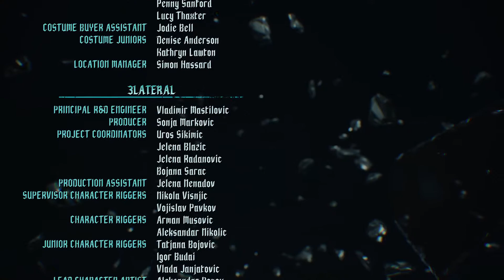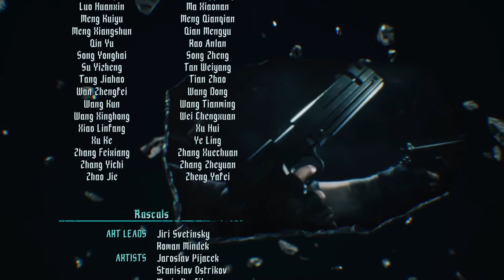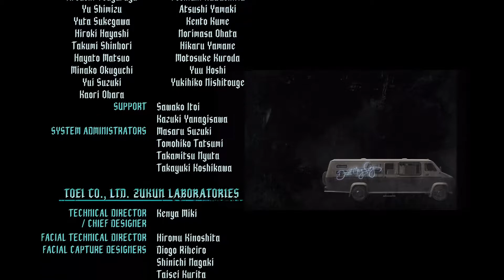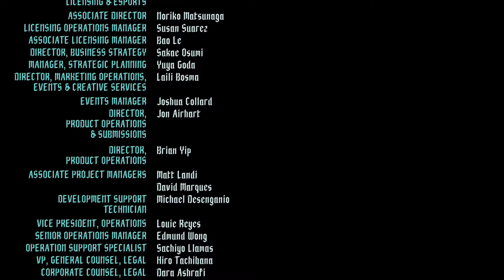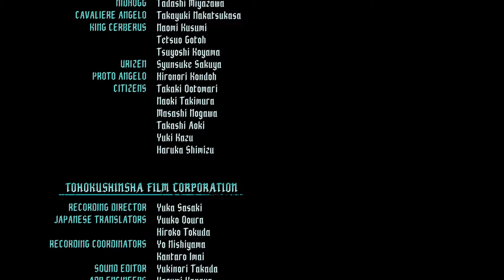[Story ENG]Devil May Cry 5 SE Nero Mission 20 with SC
Difficulty : Legendary Dark Knight